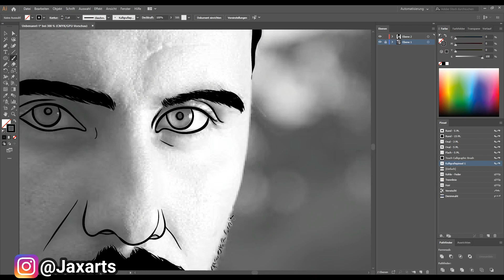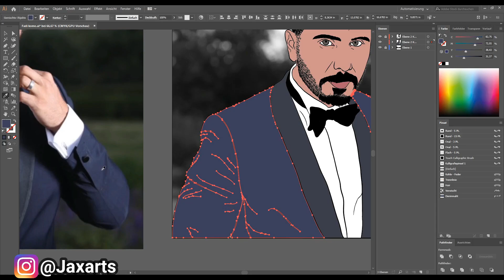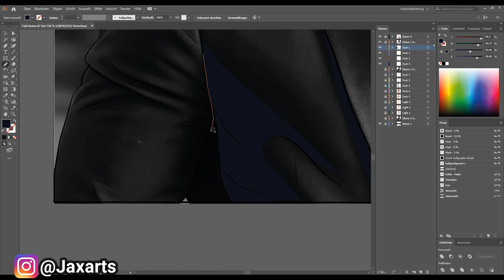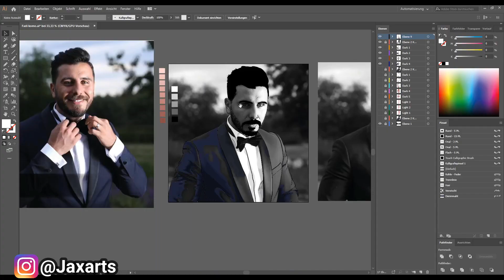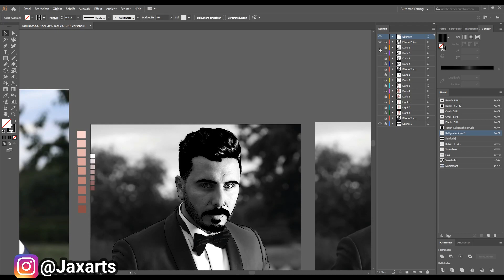Fadi Komo Speedart - Samra Hanone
My graphics tablet